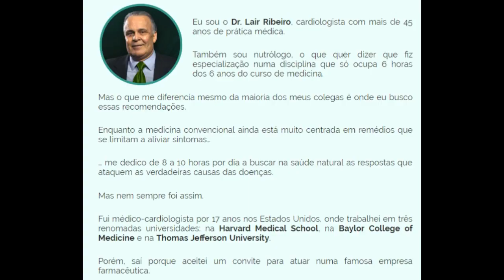Dr Lair Ribeiro: Porque Tomar Água com Limão Todos os Dias e Prevenir Doenças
Dr. Lair Ribeiro entra na polêmica e revela a verdade sobre a água com limão. Ela é, de fato, boa para a saúde? Qual a relação entre o corpo alcalino e o câncer?

cloreto de magnésio,
cloreto de magnésio lair ribeiro,
lair ribeiro,
cloreto de magnesio pa,
cloreto de potássio,
cloreto de magnésio contra indicações,
cloreto de magnésio efeitos colaterais,
Sulfato de magnésio,
cloreto de magnésio como tomar,
cloreto de magnesio lair ribeiro youtube,
cloreto de magnesio lair ribeiro video,
como usar o cloreto de magnésio,
para que serve o cloreto de magnésio,
tratamento com cloreto de magnésio,
medicina natural,
tratar a diabetes,
curar a diabetes,
diabetes,
hipertensão,
hipertensão arterial,
tratamento para hipertensão,
hipertensão alta,
pressão alta,
tratamento para pressão alta,
como baixar pressão alta,
pressão arterial,